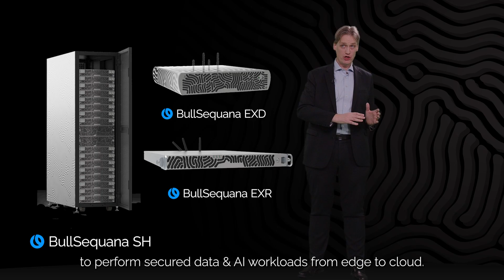Atos unveils its new edge & business computing servers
In this video, Charles Gaudron, Head of Edge & Business computing unveils the 3 new BullSequana models. BullSequana SH, the right choice for secure, carbon-efficient hybrid computing and BullSequana EX series for trusted AI inference from edge to cloud.